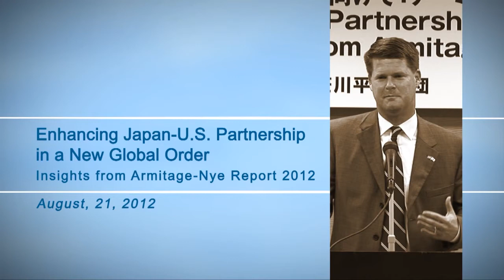"Enhancing Japan-U.S. Partnership in a New Global Order" by Mr. Randall G. Schriver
The Sasakawa Peace Foundation is pleased to invited Mr. Randall G. Schriver, president and CEO of Project 2049 Institute and a founding partner of Armitage International LLC, for a discussion on the Asia-Pacific regional security landscape and the Japan-U.S. alliance. As one of the leading Asia-hands in the U.S. and head of a think tank specializing in providing solutions to security and policy issues in the Asia-Pacific, Mr. Schriver discussed U.S. goals and priorities in the region, and assessed the potential of the Japan-U.S. alliance to play a greater role in the region. In addition Mr. Schriver, who is also a member of the bipartisan "Armitage-Nye" working group led by former deputy secretary of state Richard L. Armitage and former dean of Harvard Kennedy School Dr. Joseph S. Nye Jr., drew his remarks from the findings and recommendations of the third report to be released by the working group in mid-August.

Mr. Schriver has extensive government experience as deputy assistant secretary of state for East Asian and Pacific Affairs from 2003 to 2005 and as chief of staff and senior policy advisor to then-deputy secretary of state Richard Armitage, from 2001 to 2003.